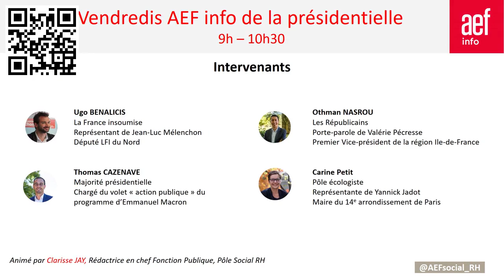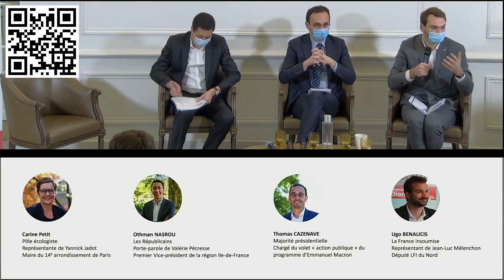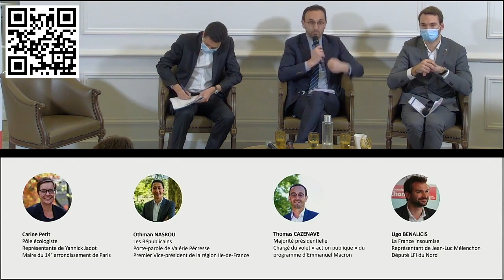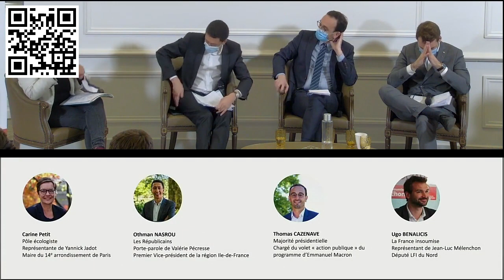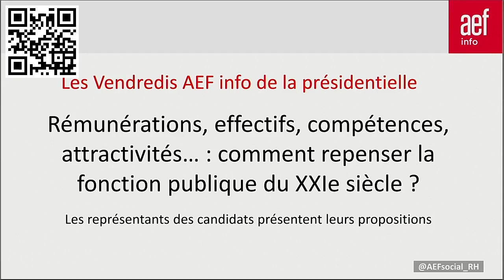"Comment repenser la fonction publique du 21ème siècle ?" - Ugo Bernalicis sur la fonction publique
Invité par l'AEF, le député du Nord Ugo Bernalicis était présent pour le débat entre les représentants des différents candidats à l'élection présidentielle 2022.